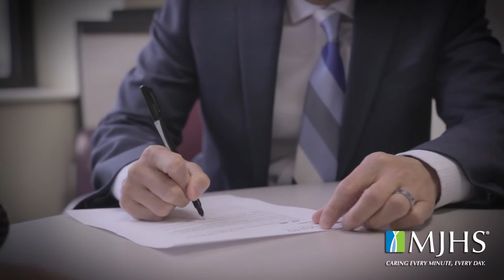Jimmy L. shares his MJHS Story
Jimmy L. left MJHS for a couple of years and came back. Now he shares how MJHS helped him achieve his goals for personal and professional growth—all at an exciting time for the organization. Hear his story.